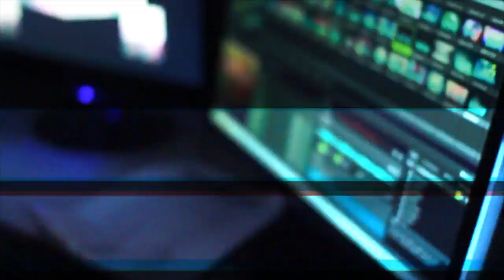Outlet Presents: CCTV2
After video from Outlet's 2nd annual CCTV, a surveillance themed rave in Oakland, CA. Plug in and turn on. ('.')
Credit to two amazing producers for the soundtrack.
A: Aeph - ETV
B: Tha Playah & Angerfist ft MC Jeff - Just Like Me